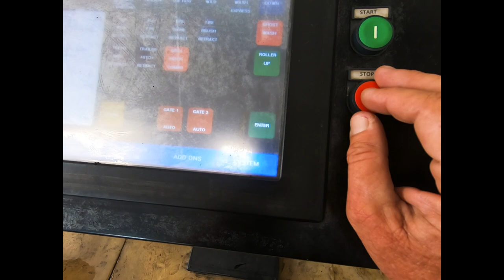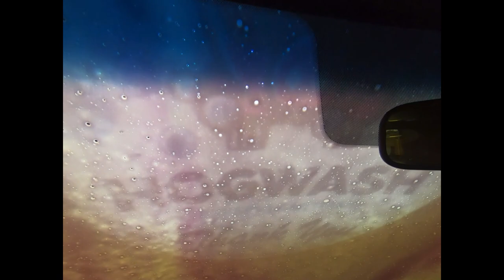DIY Express Car Wash